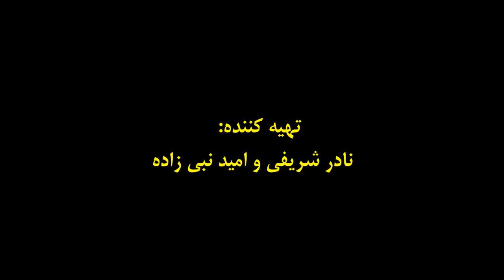Return to mother hug after 20 years